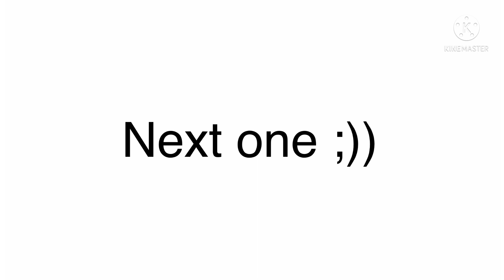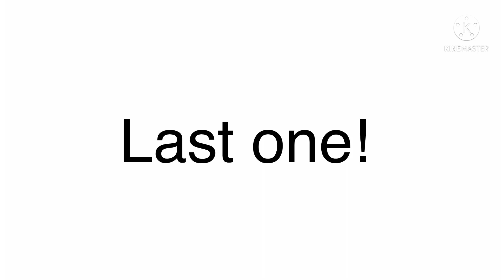Doing OC challenges because I’m not creative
The title says it all. Feel free to give names to the characters